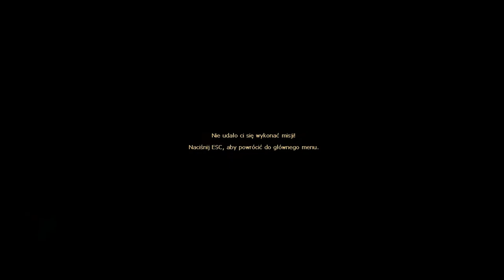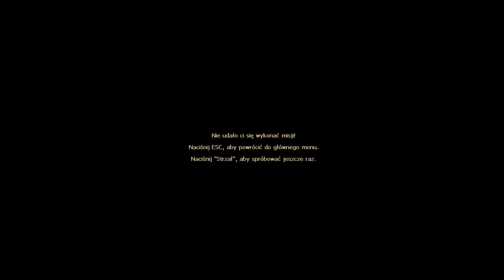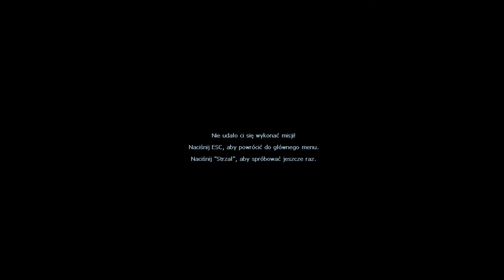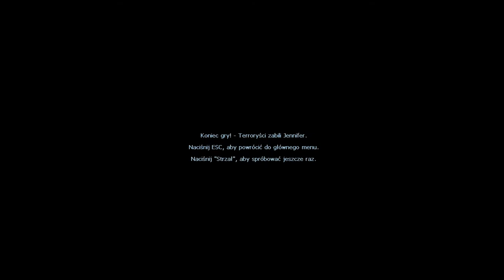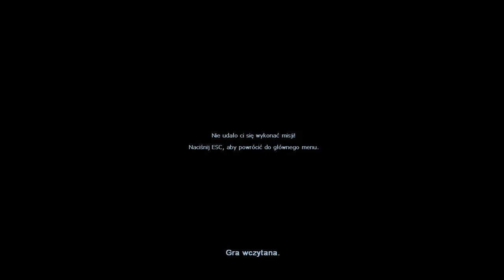Zagrajmy w Hidden Target odc.8 Kryjówka Kane'a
Witajcie w kolejnym odcinku z Hidden Target i dzisiaj zajmiemy się dotarciem do kryjówki Kane'a oraz porozwalamy po drodze kilkunastu wrogów.